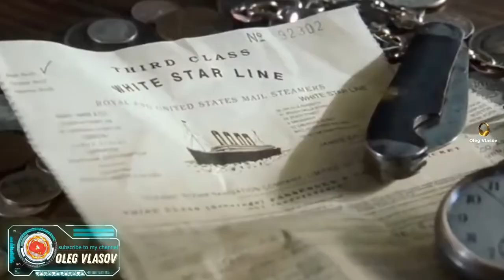Titanic 1912.Instr.Cover- Dariusz E&Oleg V.